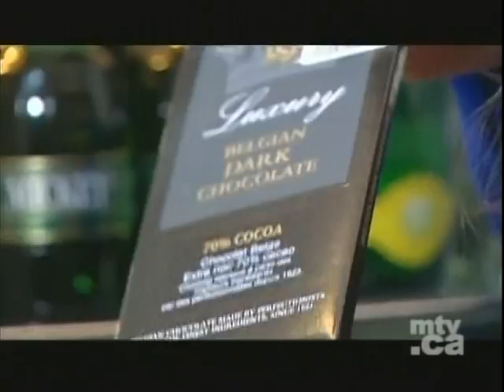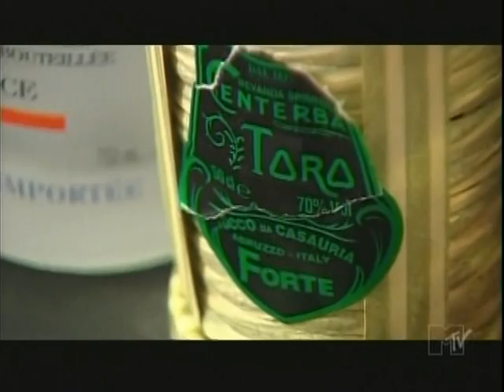Ivana Santilli -- MTV Cribs!!! -- Super Sexy Pad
Ivana Santilli let's MTV Cribs peep her chill spot.  Her super chic pad helps you understand where he sultry style is cultivated.  She cooks up a storm and looks so good doing it.  Blue may now be my favorite colour.